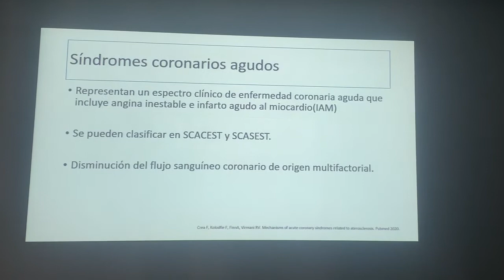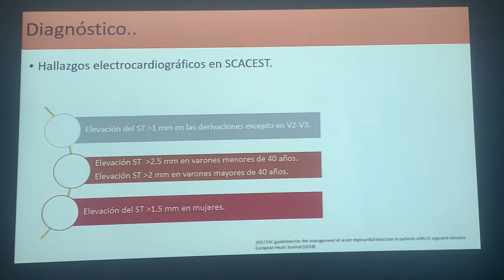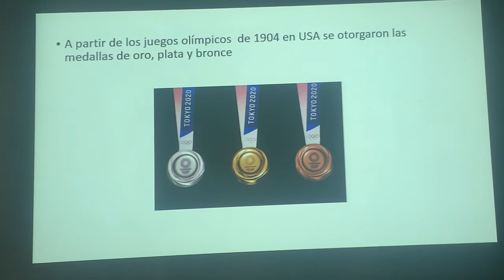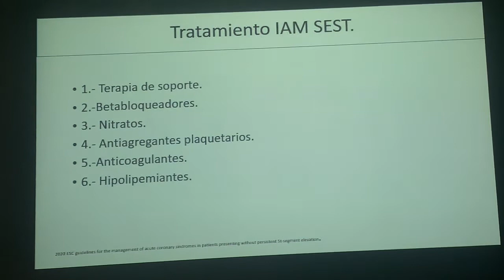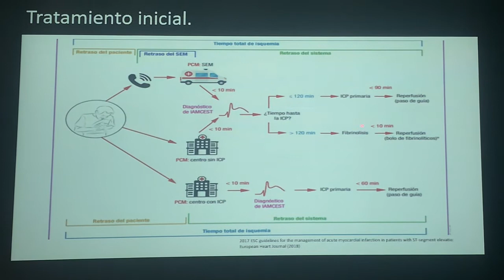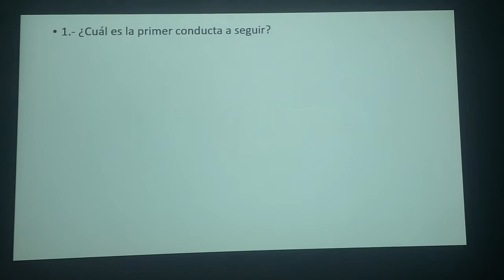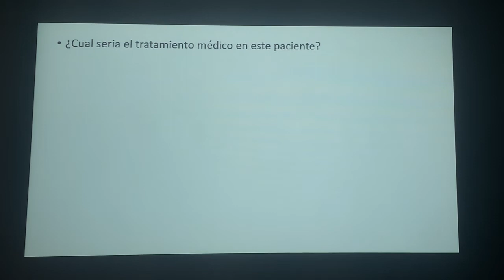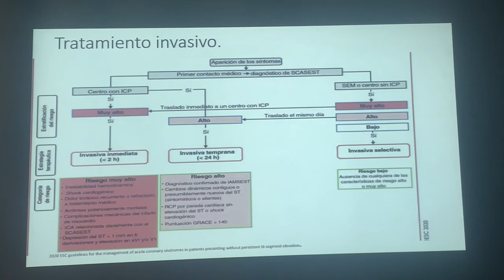Sindromes coronarios agudos monografica